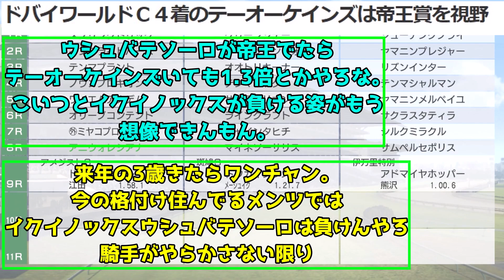【競馬】テーオーケインズ帝王賞を視野に！ネットの反応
前回の動画
【競馬】ウシュバテソーロの鞍上　川田騎手になるのか横山和生騎手になるのか　ネットの反応
5ch様の許可をいただいております